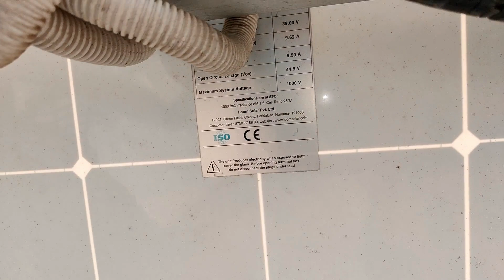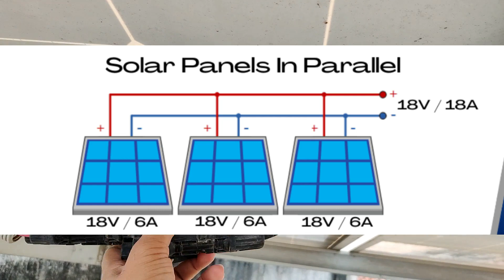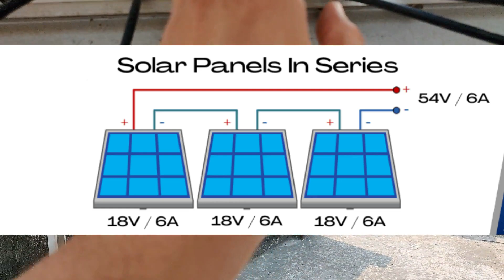How to Connect Solar Panel With inverter ? 😬solarpanel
LG 1.5 Ton 5 Star AI DUAL Inverter Split AC (Copper, Super
Luminous 330 Watt Poly Panel
Luminous 200ah Solar Battery
MECO 36 - AUTO 3¾ Digit
UTL Gamma Plus
3 in 1 MC4 Connector

Videos B Roll Credit to Pixals.com